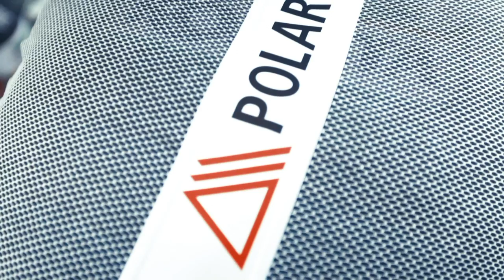Patrick Gamper vom Team Polartec-Kometa im Interview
Seit Februar 2018 ist Polartec Sponsor des Polartec-Kometa Teams, das zur Stiftung von Alberto Contador gehört. Das Team ist für Training und Rennen mit Polartec Race Kits ausgestattet, die Polartec komplett selbst produziert. Die Zusammenarbeit zwischen Polartec und der Stiftung Contador ist ein Beispiel par excellence für die gemeinsame Entwicklung zwischen einem Textilunternehmen und einem Radsportteam.